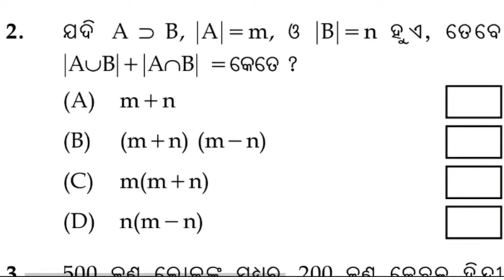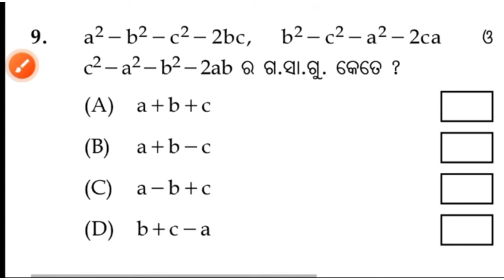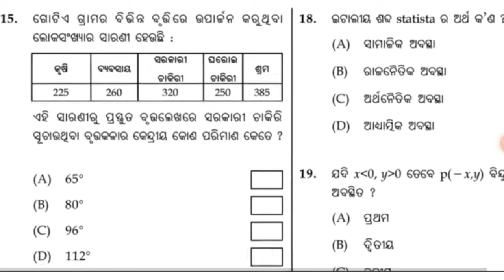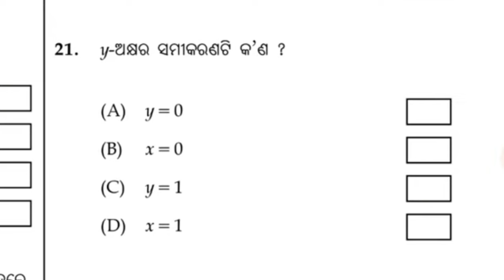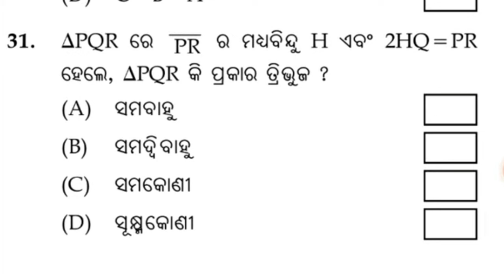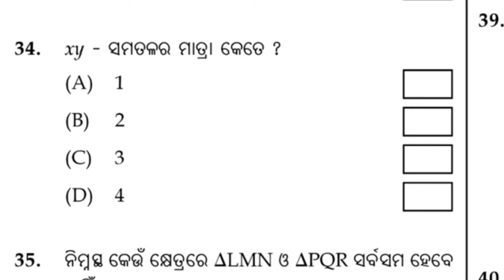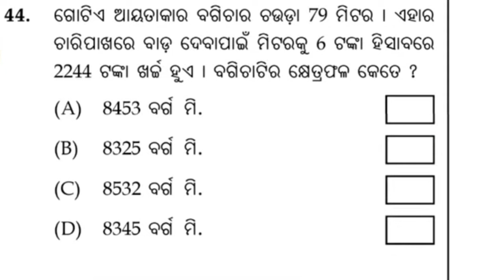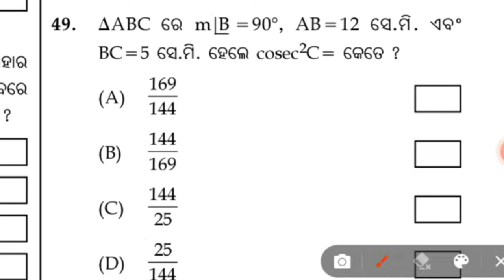class 9th annual exam question paper 2024 math||class 9th annual exam question paper 2024 science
class 9th annual exam question paper 2024 math

class 9th annual exam question paper 2024 science

class 9th annual exam question paper 2024 math answer key

class 9th annual exam question paper 2024 math objective

class 9th annual exam question paper 2024 math subjective

class 9th annual exam question paper 2024 english

class 9th annual exam question paper 2024

class 9th annual exam question paper 2024 science subjective

class 9th annual exam science subjective

class 9th annual exam math

class 9th annual math exam

class 9th maths annual paper 2023

class 9 annual math question paper

class 9th math annual paper

class 9 annual maths paper

class 9th maths annual exam paper 2023 english medium

class 9th maths annual exam solution

class 9th math annual syllabus

9th annual maths question paper

9th maths annual question paper 2023

9th std maths annual exam question paper 2023

common annual examination 2023 maths 9th class

class 9th maths revision for annual exam

9th class maths annual exam question paper 2023

9th class maths annual exam question paper 2024

class 9th maths annual paper 2023 cbse board

9th maths annual question paper 2023 tamil medium

annual exam maths question paper 2024 class 9

annual exam math

annual exam math 9th class

annual exam maths question paper 2023 class 9

annual exam math objective

annual exam math question

annual exam mathematics 9th class

annual exam maths class 7

annual exam math long question

annual exam maths question paper 2023 class 8

annual exam math

half yearly exam math 9th class

half yearly exam math 9th class 2023

class 9th annual exam math paper

half yearly exam math 9th

class 9th annual exam math question paper

final exam math class 9th

half yearly exam maths 9th standard

half yearly exam maths 9th standard question paper

class 9th annual exam math ka paper

annual exam math class9

annual exam class 9 maths 2023

half yearly exam math class 9

annual exam class 9th math

half yearly exam math class 9th

final exam math class 9

half yearly exam math class 9 2023

annual exam maths class 9 2024

bihar board class9 exam paper 2023 math

bihar board class 9 exam paper 2023 math subjective

pre board exam 2024 class 9 math paper

class 9 board exam question paper 2024 math

class 9 board exam question paper 2023 math

bihar board class 9 exam paper 2023 math 28 october

class 9 math annual exam paper 2023 up board

bihar board class9 exam paper 2023 math objective

up board class 9 annual exam paper math

class 9 math annual exam paper 2024 up board

math annual exam question paper 2023

math annual exam question paper 2023 class 9

math annual exam question paper 2024 class 9

math annual exam question paper 2023 class 8

math annual assessment class7

math annual exam class 6

math annual exam class 7

math annual assessment class6

math annual exam question paper 2023 class 3

math annual exam question paper 2023 class 10

math annual exam question paper 2024

math annual exam 9th class

math annual exam question paper 2024 class 9 subjective

math annual exam 2024

math annual exam question paper 2024 class 11

math annual exam question paper 2023 class 11